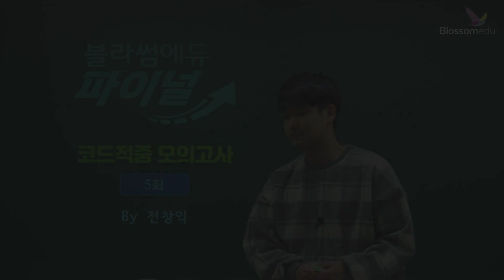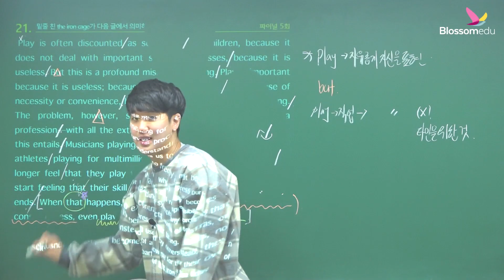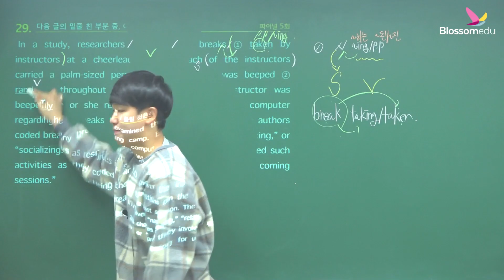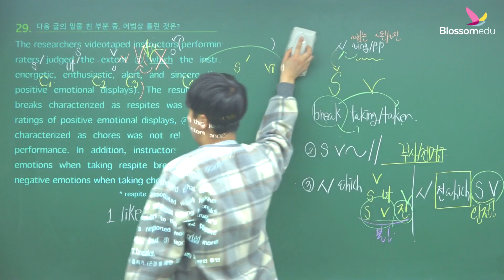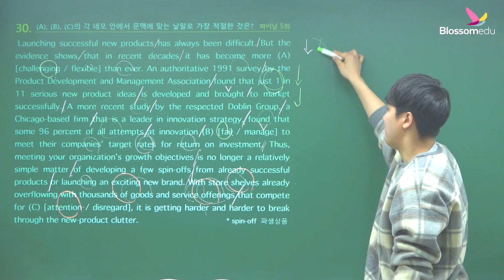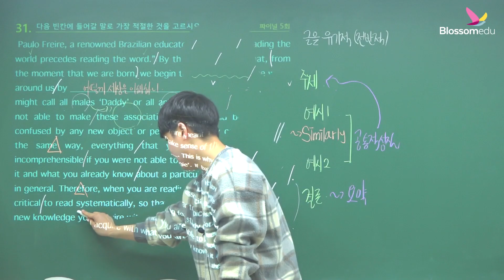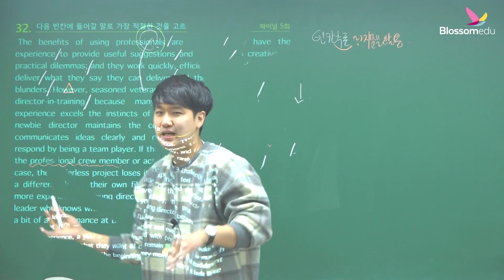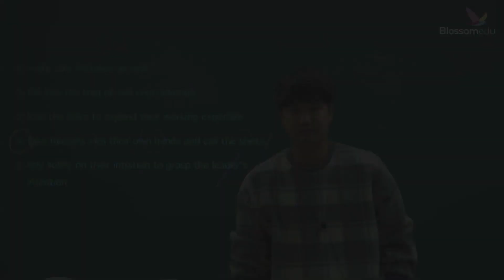파이널 코드적중 모의고사 5회 (짝수형)-상편_21, 29, 30, 31, 32번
대수능을 반드시 나의 최고점으로!
대수능과 평가원 모의고사 코드가 그대로! 나의 목표 등급을 달성하는 피니싱 터치!